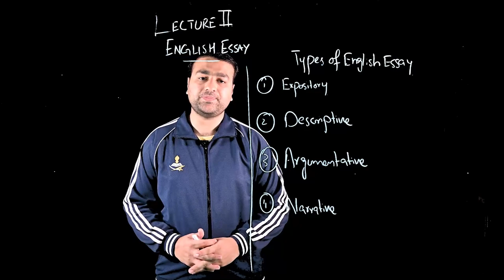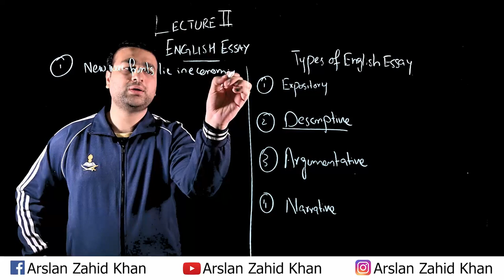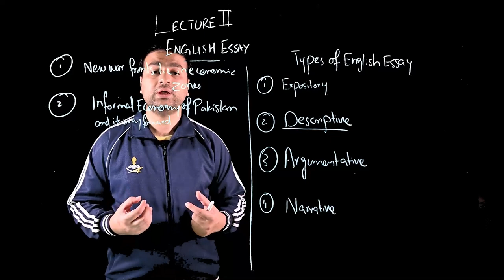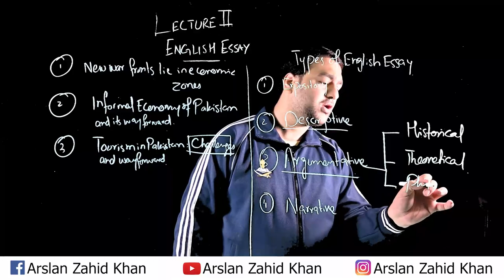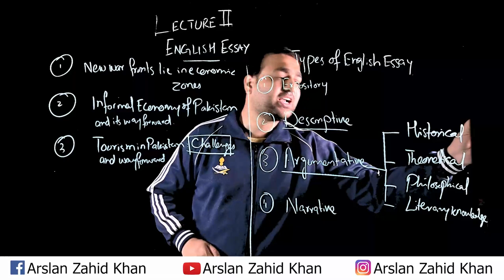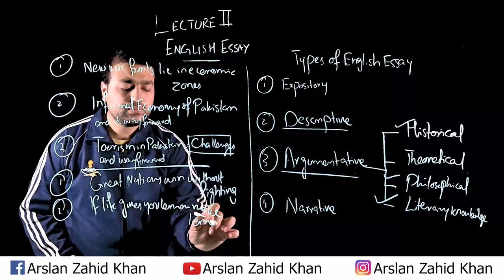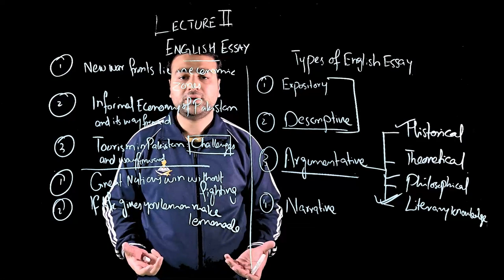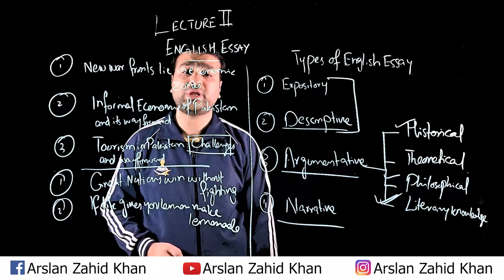Lecture 2 |Types of English Essay| CSS/PMS English Essay | Arslan Zahid Khan